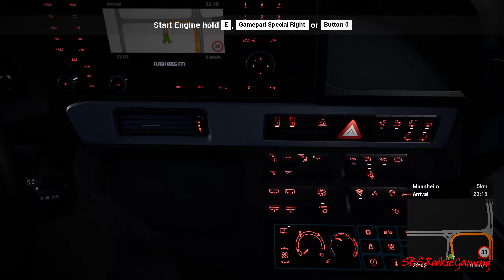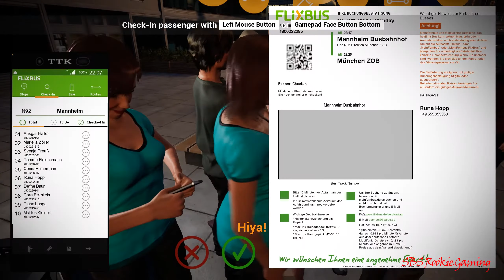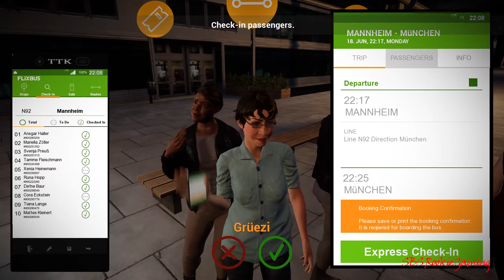[Gameplay]Fernbus Simulator Mannheim-Munchen(Setup included) Part1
Lets play Fernbus simulator

Driving Comfort class S 516/2 HD from Mannheim to Munchen

My computer:
CPU: I7-6700K
MB: MSI Z170A Gaming M5
GPU: MSI GTX 970 Gaming 4G

Setup:
Logitech G27
TrackIR 5

Recorder:
FBX screen recorder